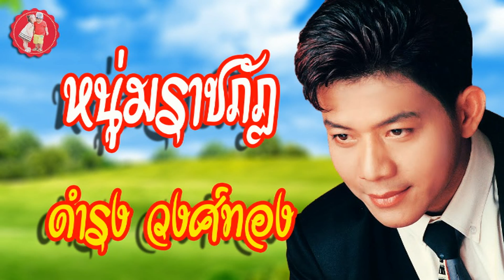หนุ่มราชภัฏ☺ดำรง วงศ์ทอง